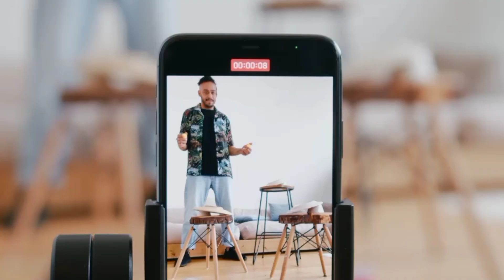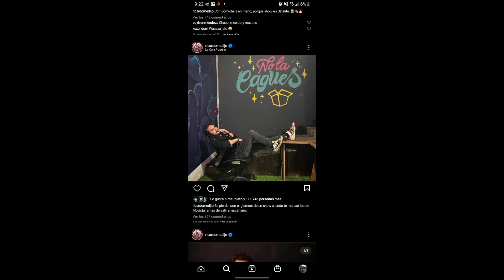CALIFICANDO la BARBA de La Cotorrisa | Las BARBAS más cotorras del Stand Up mexicano.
Hola:)
Sean bienvenidos a un nuevo vídeo aquí en su canal favorito BOOSTYLE en el video de hoy calificaremos la BARBA de La Cotorrisa, así así quédate en ese video para saber cual fue la calificación que sacaron cada uno de estos comediantes.

SEGURO QUE TE VA A ENCANTAR